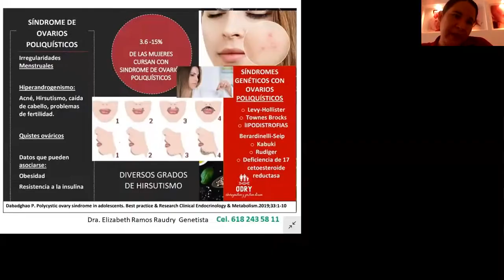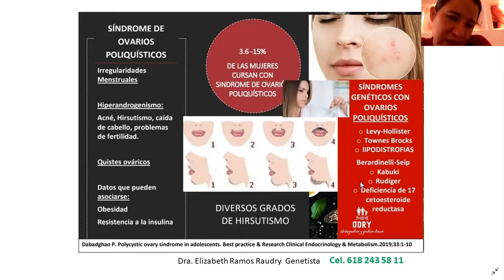plática: síndrome metabólico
sobrepeso/resistencia a insulina/hipertension/ colesterol y trigliceridos altos